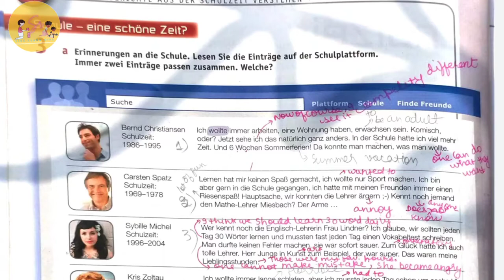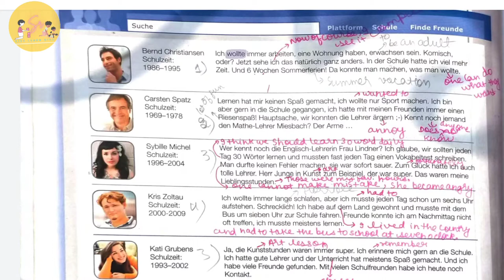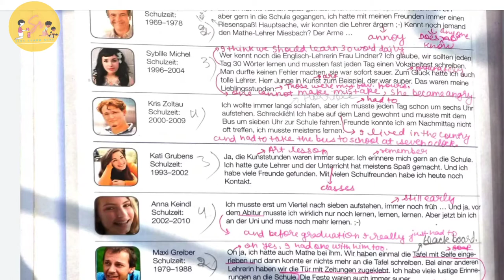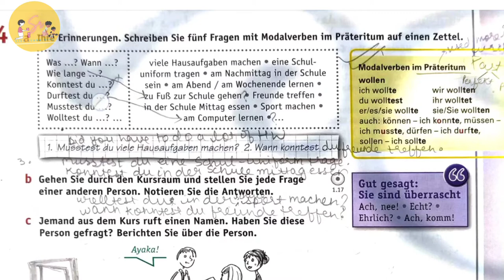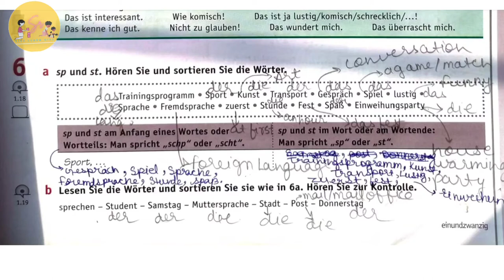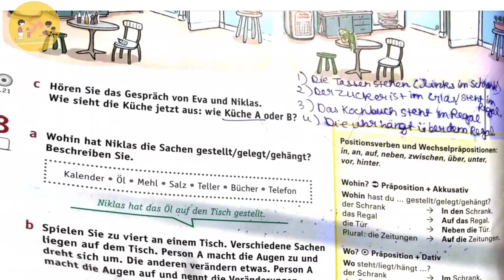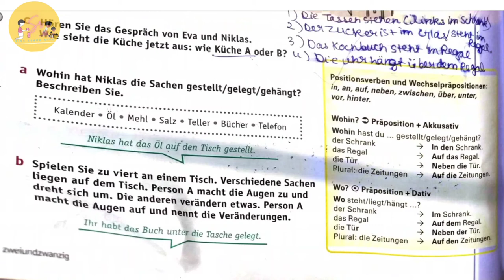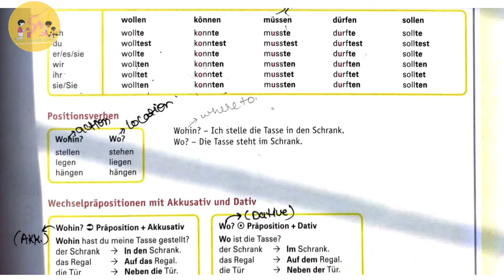NETZWERK A2 KURSBUCH CH 2- NACH DER SCHULZEIT | ANSWER & EXPLAINATION IN हिंदी || GERMAN A2 LEVEL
Suruchi rai has also  started 'NETZWERK A2' BOOK SERIES. In this series I will teach all the 12 chapters ,topicwise with their explaination and clearing each & every topic of NETZWERK book. This is specially for people who can't pay heavy Fees of German A2 courses . They can learn here the whole book of "NETZWERK A2"  in this series.

In this chapter we would cover some grammar topics like
•Modal verb in Präteritum
•positions Verben : stellen, stehen
• wechselpräpositionen mit DATIVE und Akkusativ

✨ German practise material for Goethe exam👇🏼 ( please practice it)(A1 level)

✨ connect to me on  Instagram : 👇 user name (suruchi rai)